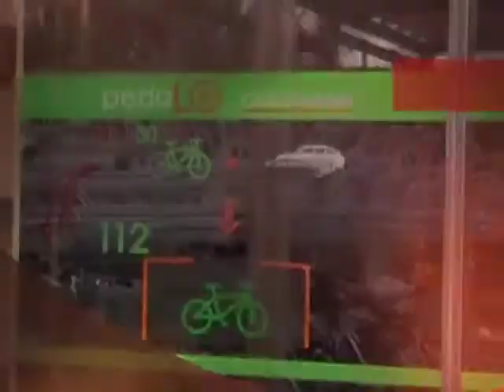Lodi. Un "flop" per la ciclostazione